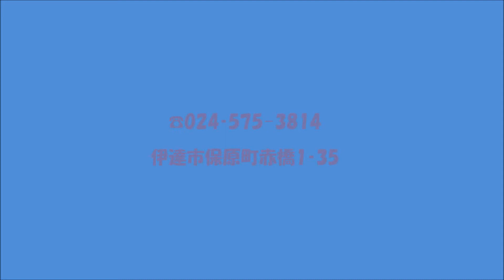かぶかぶクラブ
元気印　正洋さんが運営するヘアーサロン　かぶさんにお邪魔しました。

きめ細かなサービスと東京で鍛え上げたカットが自慢のお店。

ヘッドスパもできます。楽しい会話›また利用したいですね。こんご、楽しいクラブ企画中なんだとか。クラブ名は「かぶかぶ　クラブ」「かぶどっとコム」などが候補にあがっています。